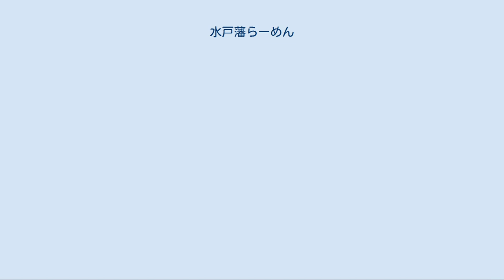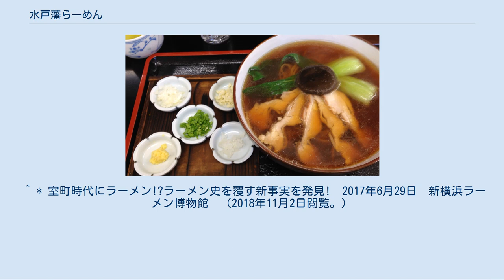水戸藩らーめん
石田屋の水戸藩らーめん。
薬味の「五辛」が添えられ、具には鶏肉と対をなすシイタケが乗っている。
 水戸藩らーめん（みとはんらーめん）は、茨城県水戸市で販売されているご当地ラーメンのひとつ。
 江戸時代に水戸藩主の徳川光圀（水戸黄門）が日本で最初に食べたといわれるラーメンを、再現した料理である。
光圀は、明から亡命してきた儒学者の朱舜水に学んでおり、外国の文化も積極的に取り入れていた。
その中に中華麺も含まれていたと推測されることから、徳川光圀は日本で最初にラーメンを食べたと言われている。
当時の記録には、小麦粉と藕粉（ぐうふん, レンコンの粉）で作った麺に色々な粉をかけた「うんどん」のような汁麺と記されている。
 1697年には、隠居所の西山荘で、来訪した僧侶や家臣にふるまったとの記録もある。
この説に基づいて新横浜ラーメン博物館では、水戸徳川家の葵の紋の入った椀に盛られた再現料理のレプリカを展示している。
 なお、朱舜水は徳川光圀に招かれる前に、長崎で柳河藩（現在の福岡県柳川市）の関係者から世話を受けていたことから、日本のラーメン発祥の地は柳川との説もある。
 また稲澤敏行の研究により、徳川光圀より200年以上早く、室町時代の1488年3月23日（長享2年2月1日）に、相国寺鹿苑院（現在の京都市上京区の同志社大学今出川キャンパス）で、臨済宗の僧侶で蔭涼軒主（蔭涼職）の亀泉集証と客人2人が、小麦粉とかん水を使った中華麺の「経帯麺」を食べていたことが分かった。
 現在の水戸藩らーめんは1993年に発売された。
バブル崩壊後の町おこしとして、水戸市の製麺業者が再現を図った。
水戸藩の料理を研究していた大塚子之吉が、再現に協力している。
 麺にレンコン粉を練りこむのと、「五辛」（ニラ、ラッキョウ、ネギ、ニンニク、ショウガ）という薬味を添えるのが特徴である。
レンコン粉が加えられているために、麺は全体に茶色で黒い点がある。
五辛は漢方医学に由来しており、薬膳の性格を持つ。
さらに、陰陽五行思想にもとづいて、叉焼など肉を具にする時には、肉と兄弟分とされるシイタケも添える。
スープの出汁や具に鶏や豚などの肉類を使うが、徳川光圀は当時はタブー視されていた肉食を嫌っておらず、生類憐れみの令も無視したため、考証として必ずしも不自然ではない。
 水戸藩らーめんは2009年4月時点では県内の9つの飲食店で提供されているほか、生麺を使った袋麺タイプのインスタントラーメンも土産用として販売されている。
ただし、県内でもいまひとつ知名度は高くないとの評もある。
県外では、京都の東映太秦映画村と東京三鷹市の中華料理店でも提供されている。
^ a b c d メタボ@納豆の国の人 (2007年6月25日). “日本のGOHAN：ルーツは黄門さま！水戸藩ラーメン”. 47NEWS. 2010年4月22日閲覧。
^ a b 外部リンク 水戸観光協会 ^ a b c 北崎礼子 (2009年4月7日). “【茨城】「漫遊」するラーメン…水戸開藩記”. asahi.com. 2010年4月22日閲覧。
 ^ * 室町時代にラーメン!?ラーメン史を覆す新事実を発見!　2017年6月29日　新横浜ラーメン博物館　（2018年11月2日閲覧。）